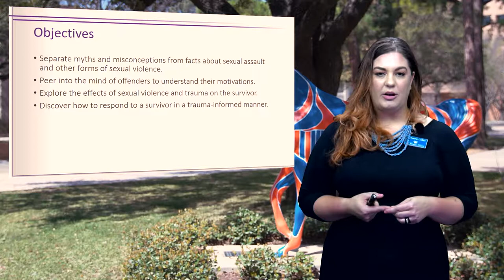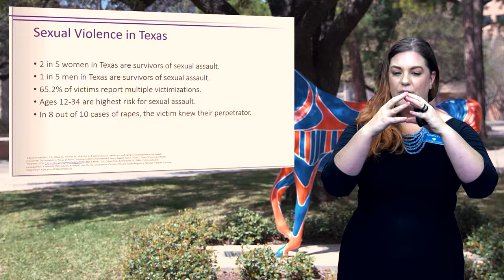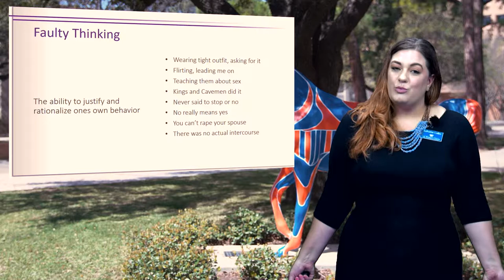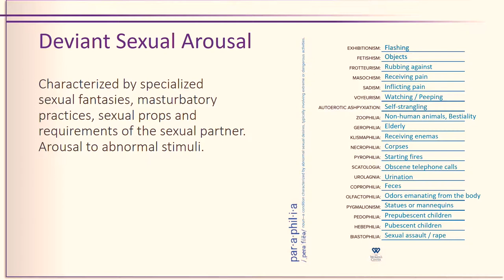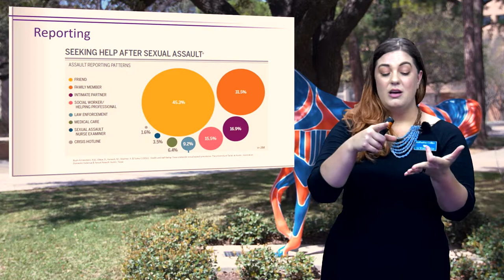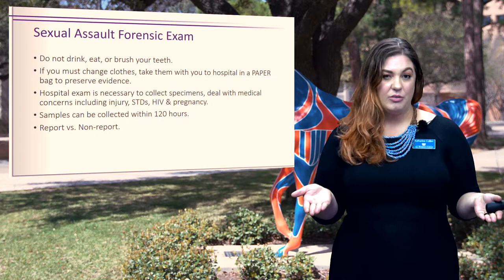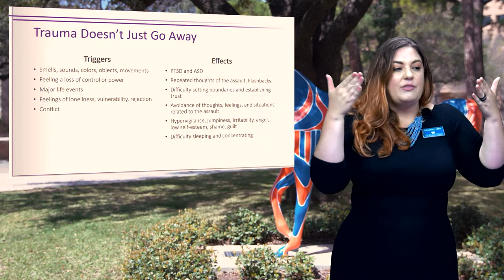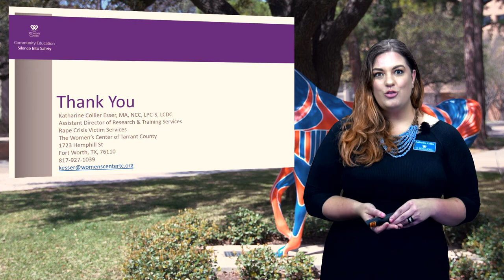Dynamics of Sexual Assault - Katherine Esser